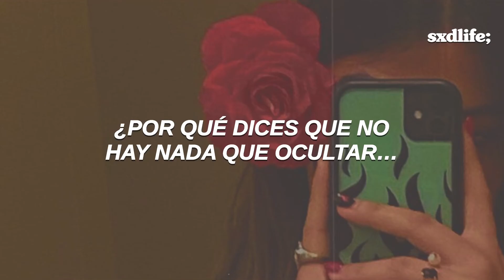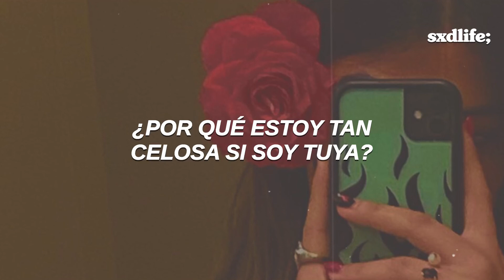Nessa Barrett - gaslight // Español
Nessa Barrett - gaslight (Traducida/Subtitulada al Español)
Nessa Barrett - gaslight (Sub Español)

→ all copyright goes to Nessa Barrett

[Lyrics “Nessa Barrett - gaslight”]
[Verse 1]
Caught in a lie
I can tell by the look in your eyes
Why'd you say that there's nothing to hide
When you look so guilty, baby?
Holding my breath
'Cause I swear I could love you to death
When we kiss your shoulders are tense
Yeah you look so guilty, baby

[Pre-Chorus]
I should've known
But I went through your phone anyways
I should've known
Love's a dangerous game

[Chorus]
Why am I jealous if I'm yours?
Why do you make me insecure?
Why do you tell me not to worry
When you always fucking hurt me?
Why am I jealous if you're mine?
Why am I not even your type?
Why do you tell me that I'm crazy?
Gaslight
I'm not crazy if I'm right

[Verse 2]
You talk in your sleep
Telling me all the secrets you keep
But if I was a girl in your dreams
Would you still look guilty, baby?

[Pre-Chorus]
I should've known

[Bridge]
Turn me to a girl I don't wanna be
Paranoia, look what you've done to me
Turn me to someone I don't wanna be